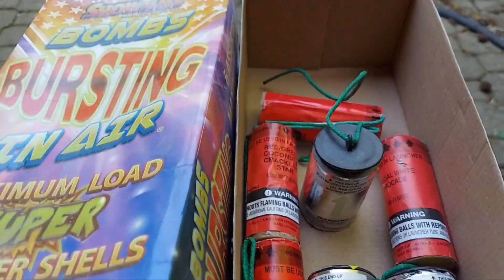Shadow of the yellowgroove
Here him scraping?